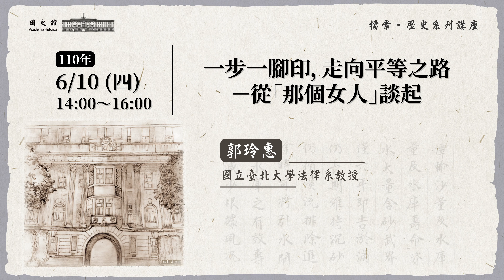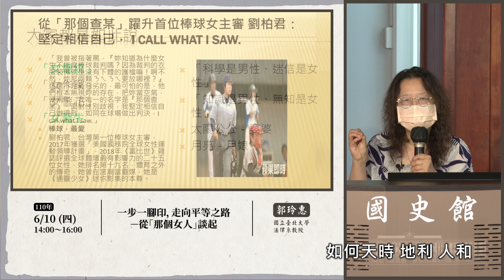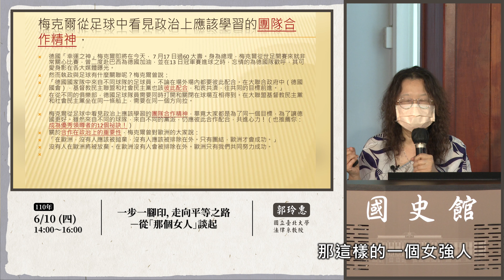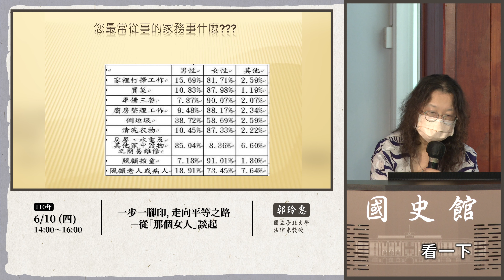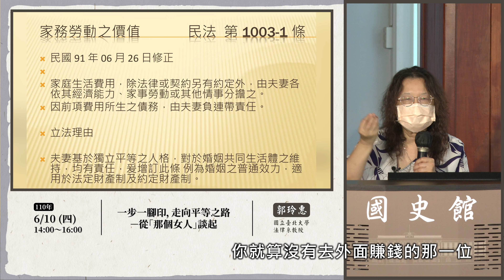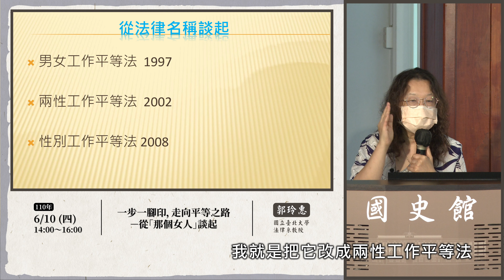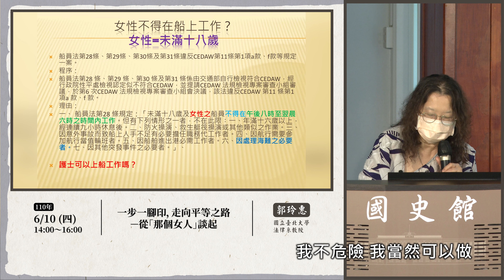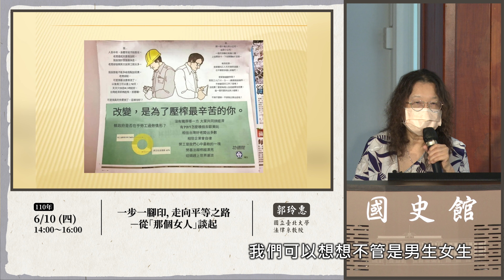郭玲惠主講「一步一腳印，走向平等之路－從「那個女人」談起 」（字幕版）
00:00 陳儀深館長開場
02:06 演講開始
15:34 首位棒球女主審 劉柏君
21:07 德國「幸運之神」梅克爾
42:08 家庭角色的轉變
1:04:33 家務勞動之肯定－法令的改變
1:20:20 跨入性別工作平等之路
1:39:59 消除對婦女一切形式歧視公約(CEDAW)

專題名稱：一步一腳印，走向平等之路－從「那個女人」談起
主講人：郭玲惠(國立臺北大學法律系教授)
地點：國史館4樓大禮堂（臺北市中正區長沙街1段2號）
內容簡介：
一個女性領導人的誕生總是經過無數的荊棘，必須有天時地利的加持，但人和卻是可遇不可求，特別是破除刻板的迷思，充滿一次次的奮鬥足跡。從幾位國內外"第一"的女性談起，第一位德國女性總理、第一位美國女性大法官、第一位女性哈佛大學校長、我國第一位女性國際棒球賽裁判到擔任法律學院女性院長的生命經驗分享。我國性別人權於亞洲獨占鰲頭，各種法制之建立，亦各有重要之里程碑，從工作到家庭，從出生到死亡，一段接續一段的努力，皆有值得回顧之處，因此將由家務的價值談起，了解剩餘財產分配、退休撫恤金給與家庭責任法制之演變，談談我國法制對於女性角色之發展。

演講紀要：
6月10日(四)下午由國立臺北大學法律系教授郭玲惠主講「一步一腳印，走向平等之路－從『那個女人』談起」
當一位女性往往站在一個平常沒有女性角色位置的時候，她所面對的往往是看不見的壓力，不是因為能力不好，也可能機會很少，但同樣的事，一位男性在做的時候大家會認為他沒做錯，但是換成女性來做，就會被無限放大，因此當一個女性領導人的誕生，都是經過無數的荊棘，必須有天時地利的加持，但人和卻是可遇不可求，特別是破除刻板的迷思，充滿一次次的奮鬥足跡。
透過從主講人郭教授自己本身的例子--第一位女性法學院院長出發，提及臺灣第一位女總統蔡英文及臺灣第一位棒球女主審劉柏君，再到幾位國外的第一位德國女性總理梅克爾、第一位美國女性大法官歐康納、第一位女性哈佛大學校長福斯特等生命經驗分享，來瞭解女性是如何透過自身努力來突破刻板印象並得到社會的尊重。
我國性別人權於亞洲獨占鰲頭，並且在全世界排名第八名，因此要透過各種法制之建立，但法律歷程的改變是要突破刻板印象，尤其突破刻板印象是最難並需要時間大家共同創造的，還要落實性別人權，亦各有重要之里程碑。
主講者從工作到家庭，從出生到死亡講起，每一段歷程皆有值得回顧之處，因此將由家務的價值談起，了解剩餘財產分配、退休撫恤金給與、家庭責任法制之演變，談談我國法制對於女性角色之發展。